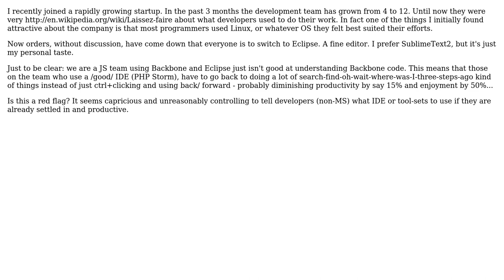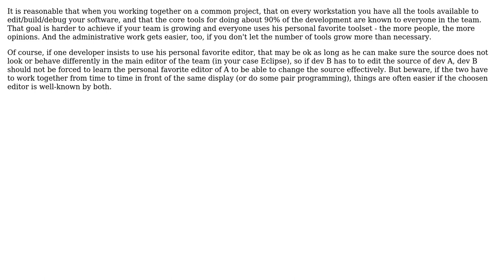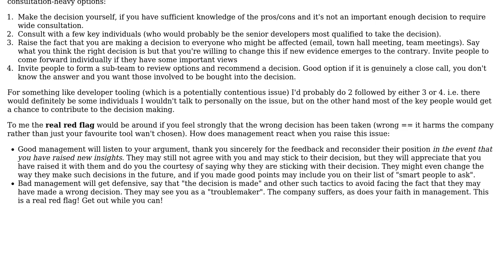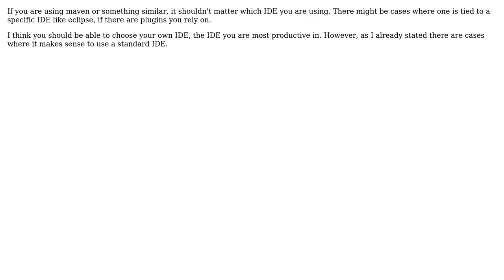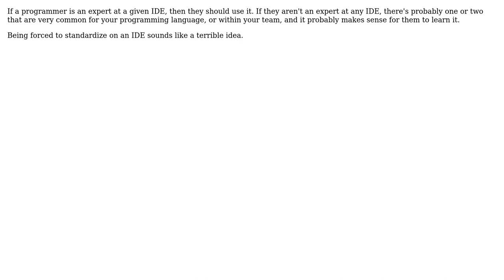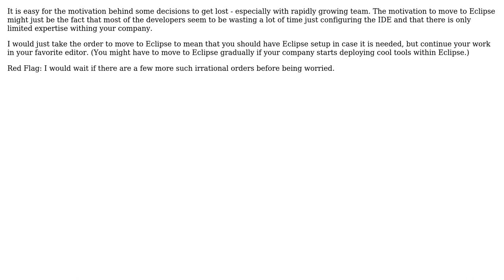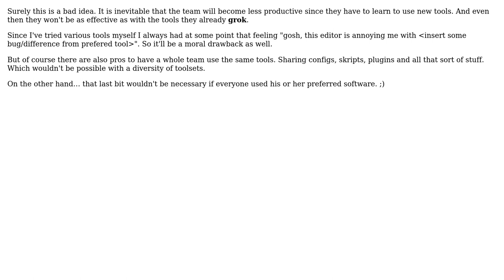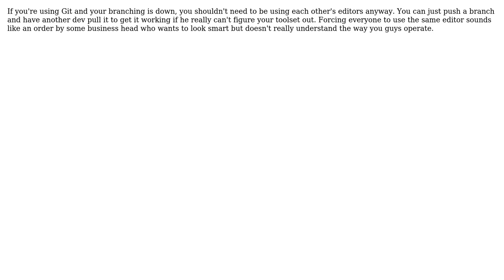Is a company order to switch to a certain IDE a red flag? (20 Solutions!!)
Is a company order to switch to a certain IDE a red flag?

With thanks & praise to God, and with thanks to the many people who have made this project possible! | Content (except music & images) licensed under CC BY-SA | Music | Images & others | With thanks to user Vineet user user user tubbo user triskweline user Tiberiu Ana user taw user SammyO user rbanffy user Pykler user Nils Riedemann user mikera user Matt Rogish user matt b user Justin Alexander user Jarle Hansen user Ho-Sheng Hsiao user ghbarratt user Gauthier user Espen Schulstad user Doc Brown user Dave Sims user Dave Newton and the Stack Exchange Network Trademarks are property of their respective owners. You are responsible for your own actions.